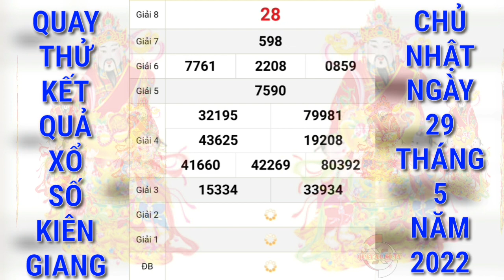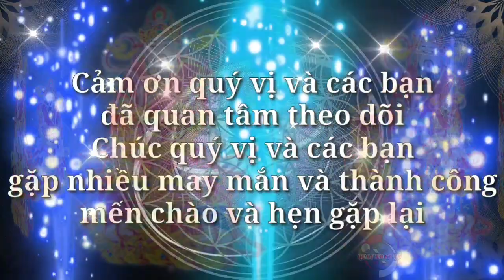Quay Thử Xổ Số Kiên Giang Hôm Nay Ngày 29/5/2022 | Quay Thử XSKG | Xs Kiên Giang | QUAY XO SO TV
Cảm ơn quý vị và các bạn đã luôn quan tâm theo dõi và ủng hộ kênh, chúc quý vị và các bạn luôn mạnh khỏe, hạnh phúc bình an và may mắn, QUAY XO SO TV rất mong tiếp tục nhận được sự quan tâm của quý vị và các bạn bằng cách chia sẻ, nhấn like, đăng ký và nhấn chuông ngay bên cạnh, cảm ơn quý vị và các bạn. QUAY XO SO TV sẽ quay thử kết quả xổ số ba miền Bắc, Trung, Nam và các đài của các tỉnh miền Trung và Miền Nam hàng ngày từ thứ 2 đến chủ nhật hàng tuần. Quay thử kết quả xổ số Kiên Giang hôm nay chúc quý vị và các bạn gặp nhiều may mắn.